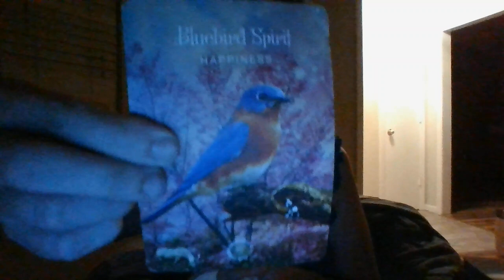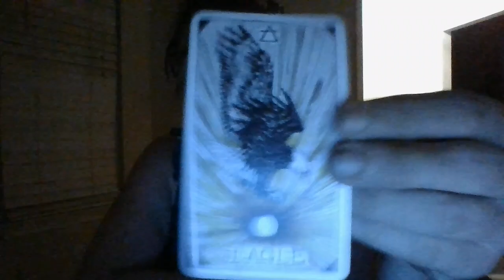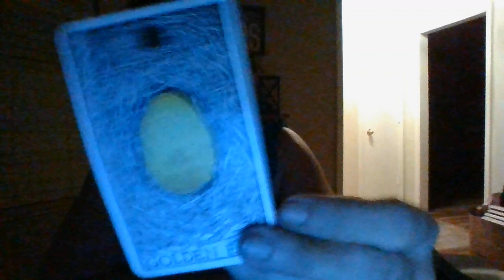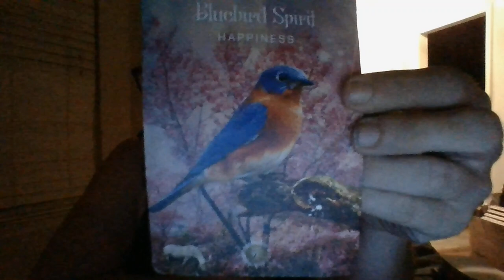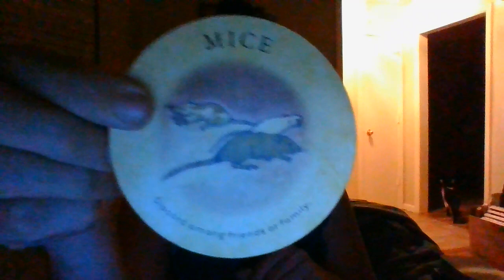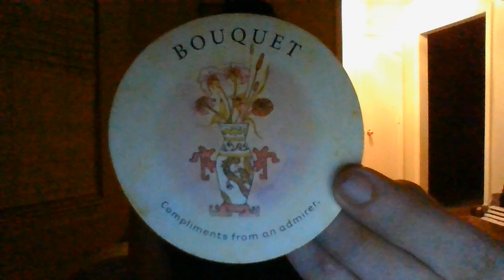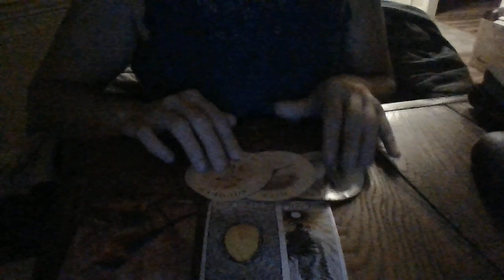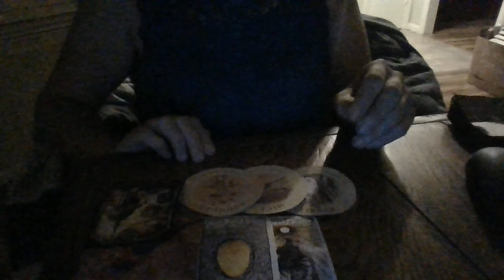GEMINI- SEPT 22- ORACLE CARD READING- A PEDO ABOUT TO BE JAILED SOON!